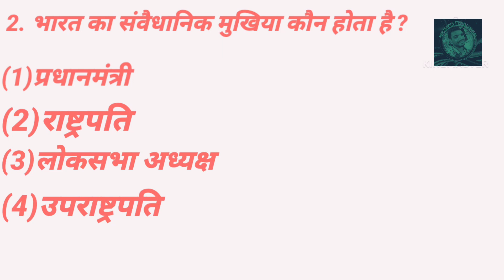Interesting Gk Questions in hindi with Answers video#mirjamotivationalofficial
Interesting Gk Questions in hindi with Answers video